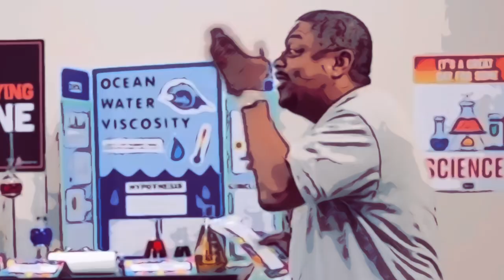Roast Me | Boo Kapone ROASTING David Lucas | All Def | WhoDatEditz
Roast Me | Boo Kapone | David Lucas | All Def | WhoDatEditz

Roast me season 5
First You Grab A Piece of Meat

Paul Wall - They Don’t Know Instrumental (Intro)
Boyz N Da Hood - Dem Boyz Instrumental (Outro)